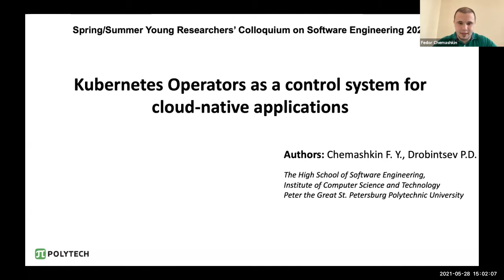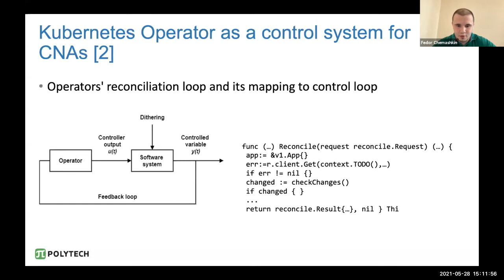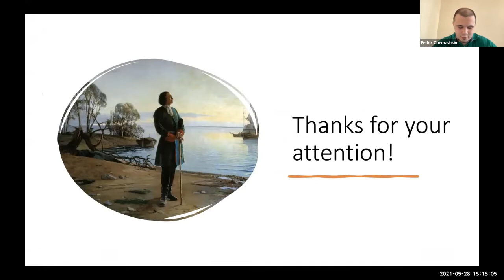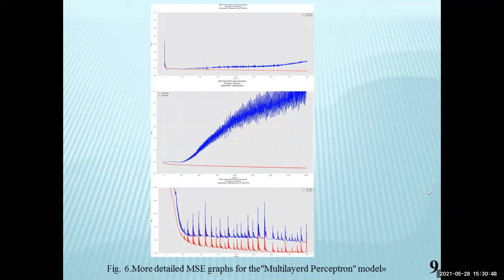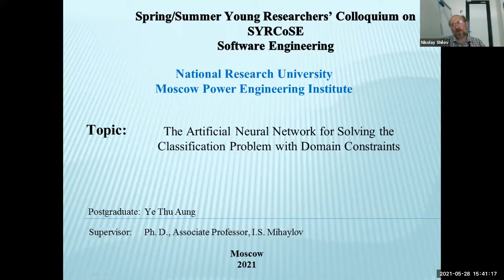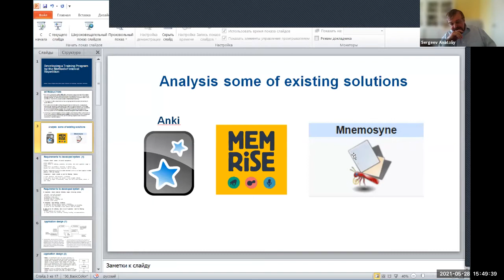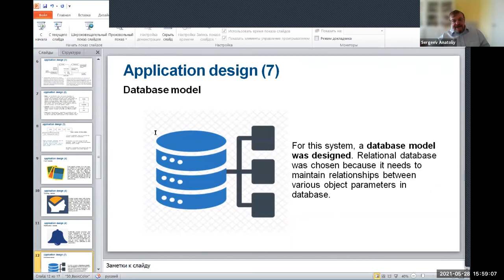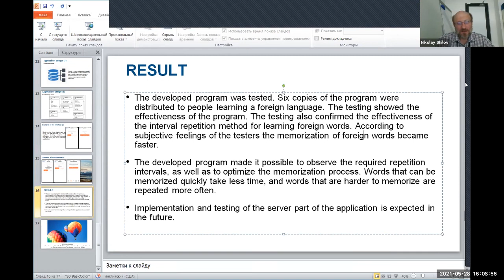10. Software Engineering in Different Fields section and Closing Session